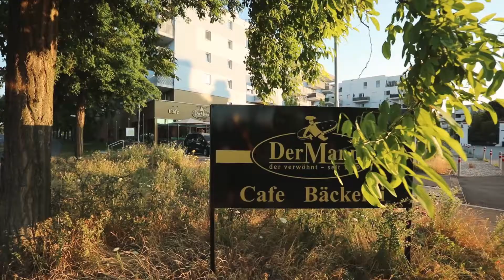Angyalföldstr. 97, 1210 Wien - Bäckerei DerMann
Freuen Sie sich auf ein einladendes Kaffeehaus mit Kinderspielecke und einem Backshop mit ofenfrischer Brot und Gebäckauswahl sowie Mehlspeisen und herzhaften Snacks. Wir freuen uns Sie als Gast begrüßen zu dürfen.